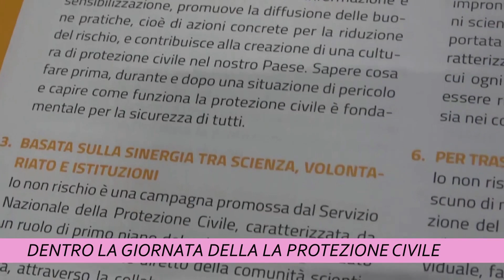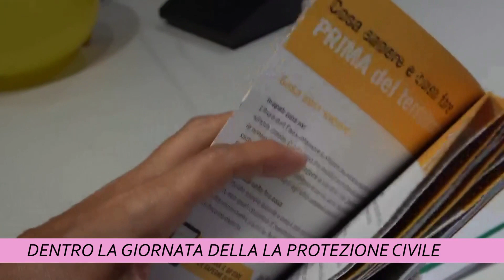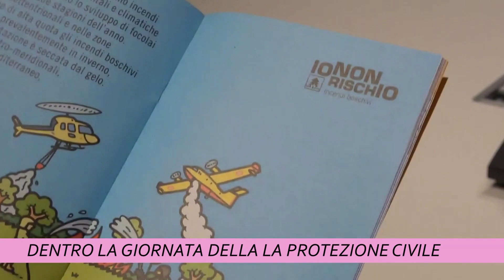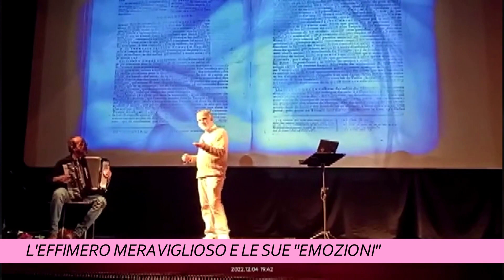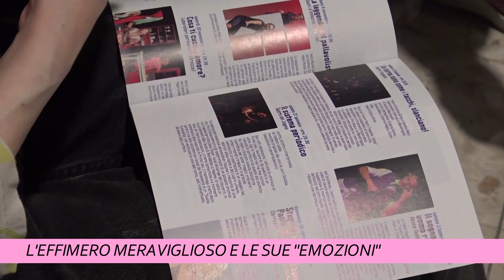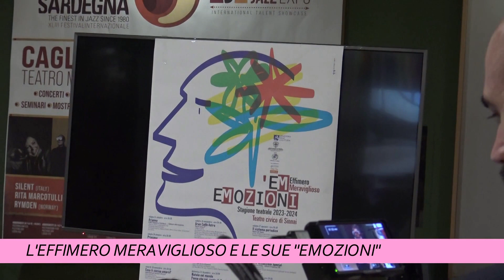TCS MAGAZINE 06 OTTOBRE 2023 ORE 1215